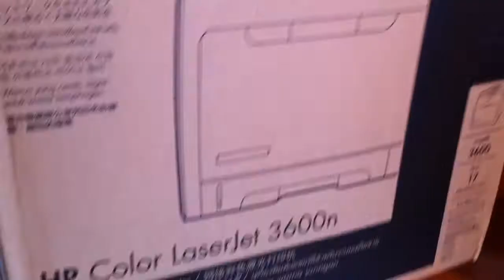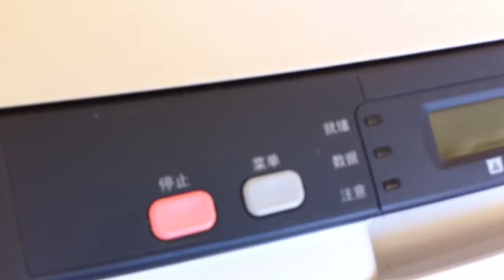HP Laserjet Pro CM1415FN printer and my old Hp 3600n laserjet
my new  HP Laserjet Pro CM1415FN printer and my old Hp 3600n  Colour laserjet printer